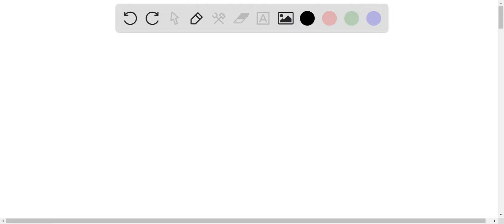(a) Write the net acid-base reaction that occurs when HBr is added to water. (Use the lowest possib…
(a) Write the net acid-base reaction that occurs when HBr is added to water. (Use the lowest possible coefficients. Omit states of matter in your answer.) (b) What is the relative Ka value for this reaction? -Ka â‰ˆ 1-Ka    gt;   gt; 1-Ka    lt;   lt; 1 (c) Which are the only species present? - Hydronium ions - conjugate base ions - strong acid molecules - water molecules

Join Numerade today at:
DiscoverthePowerofLiquids:BoostYourHealthandWellnessToday!